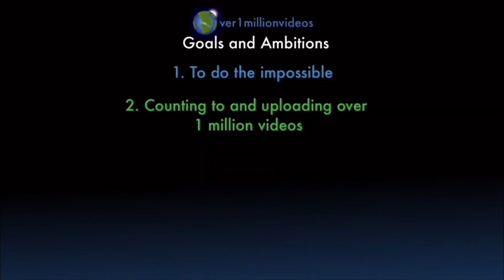Counting to ONE MILLION!!, This is Number 102,327